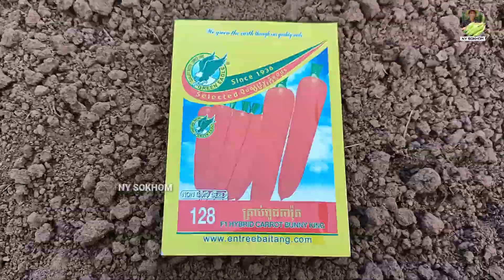How to Grow Carrots at Home / Seeds to Harvest / Easy for beginners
How to grow Carrots at home